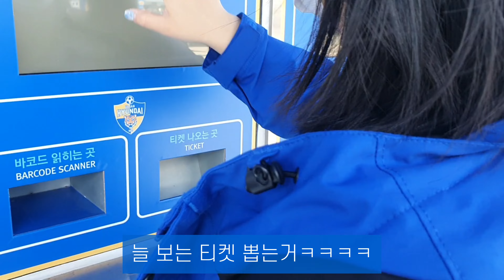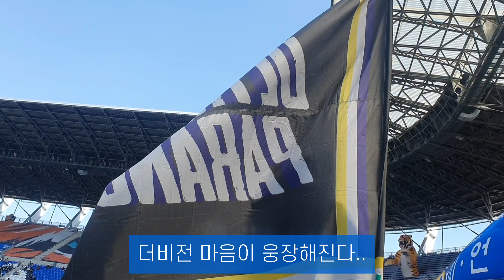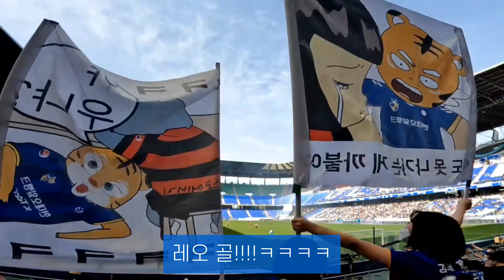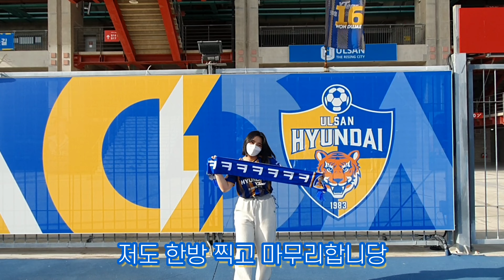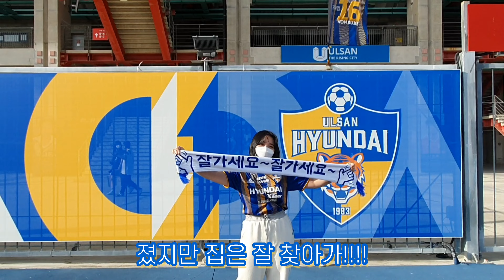[울산현대-VLOG] 포항은 울산 승점자판기 ㅋㅋㅋㅋㅋ👊🏻👊🏻 (축구,울산현대,동해안더비,K리그)